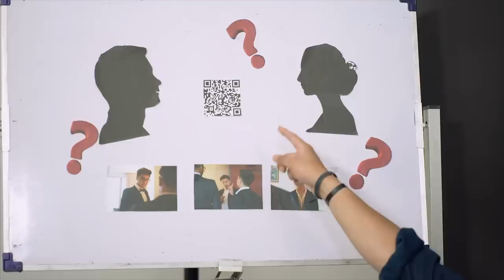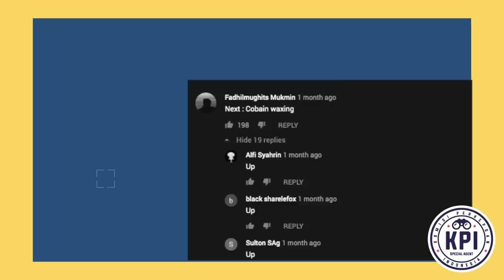SOD KEPOIN WAXING: UJIAN AKHIR AGEN JUNIOR | AGENKEPO Eps 12 (FINAL EPISODE)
Hari ini para agen kebingungan, karena sudah lama menunggu Mak Kepo tak kunjung kasih misi ke mereka, Agan bertanya tanya jangan jangan Mak Kepo di culik, dan mereka pun melakukan sesuatu untuk menemukan Mak Kepo, gimana keseruannya? Yuk kita tonton!

Thanks to:

Lulu Wax Nail Lash Beauty Salon
Ruko Tol Boulevard, Blok E, No 16, Rw. Buntu, Kec. Serpong, Kota Tangerang Selatan, Banten 15318

Famous ID Present :

“Agen Kepo”

“Sebuah reality show tentang tiga orang agen yang diutus oleh Mak Kepo dari Komisi Perkepoan Indonesia (KPI) untuk mencoba suatu hal baru yang tidak pernah terbayangkan sebelumnya.

Dalam season ini, tiga orang agent junior yaitu Agan, Harry dan Darmo akan berjuang melaksanakan misi dari Mak Kepo untuk bisa naik pangkat menjadi agent senior KPI.

Son Of Dad

Agan Gani

Harry Tambunan

Irfan Darmo